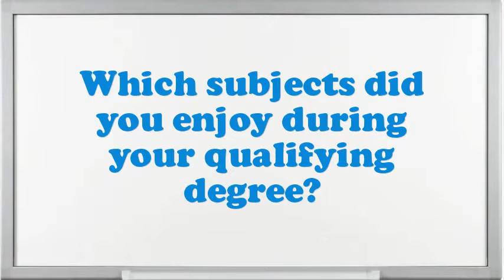Inoculator interview questions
Interview Questions for Inoculator.What encouragement preparation would you demand being capable to do this Inoculator job?What is most significant to you in an Executive Inoculator position?What was the critical condition you have experience as an Inoculator?Give me an example of a stressful condition for Inoculator?How well did your college experience prepare you for this job?